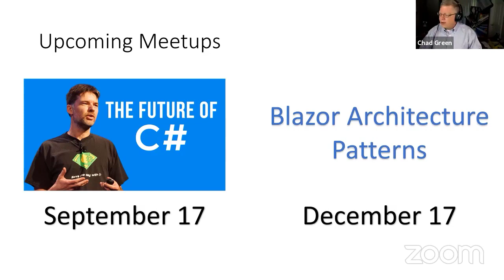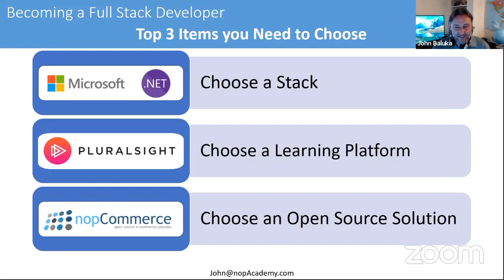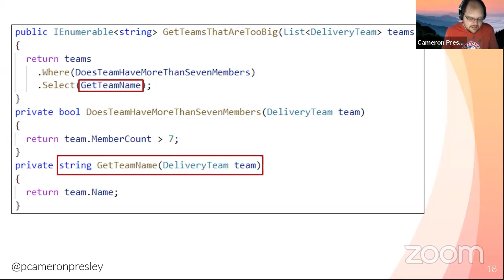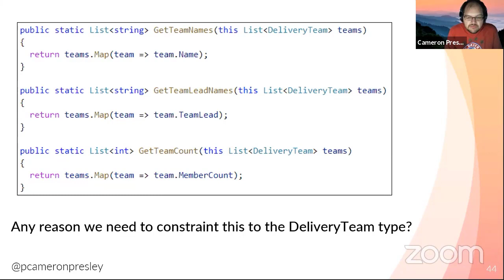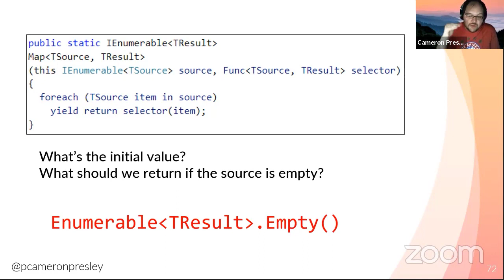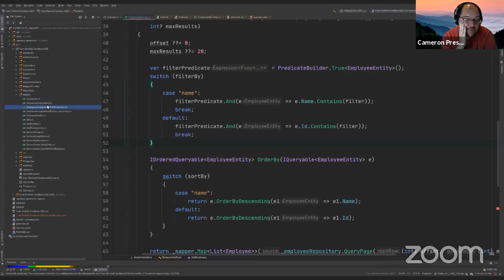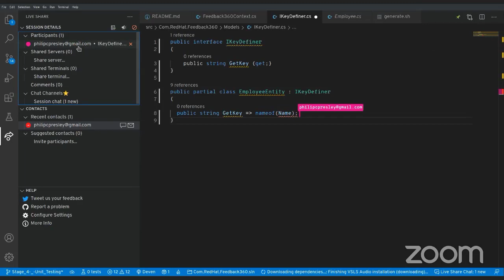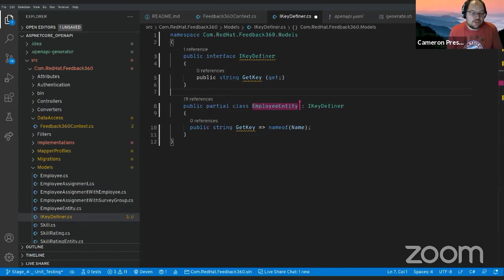Level up on Functional Programming by rebuilding LINQ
Know C# and .NET? You already have experience with an implementation of the trinity within LINQ. Learn how LINQ implements map, filter, and reduce to show you how other languages implement these constructs. Watch to learn how to work with the Func type, generics, and extension methods!

The Louisville .NET Meetup group is dedicated to helping developers around Louisville to become better developers with an emphasis on the Microsoft .NET technology stack. We hold meetings on the third Thursday of each month.

✅Check-out the TaleLearnCode Twitch stream Monday, Wednesday, and Friday at 8:00 pm EDT

🕘Timestamps:
0:00 - Meetup Introduction
8:57 - nopCommerce .NET Developer Overview
29:54 - Level Up on Functional Programming by Rebuilding LINQ

💸 Support The TaleLearCode Community 💸

Any money raised through donations, subscriptions, etc. is used to help cover the costs of running the TaleLearnCode channels, speaking at events (when we can travel again), and organizing meetups, user groups, and other community events.

If you're familiar with the .NET landscape, then you already have experience with an implementation of the trinity within LINQ (Language Integrated Query). However, what if I told you that by learning how LINQ implements map (Select), filter (Where), and reduce (Aggregate), you actually know how other languages implement the same constructs?

Intended for C# developers who have some experience with LINQ and an interest in learning functional programming, by the end of this session, you will have learned how to work with the Func type, generics, and extension methods!

⭐ Cameron Presley ⭐
Cameron Presley is a Lead Software Engineer for SentryOne a speaker, a Microsoft MVP, Director of Speaker Relations for CodeStock (@CodeStock), and co-organizer of FunctionalKnox (@FunctionalKnox).

Based out of Charlotte, North Carolina, Cameron has ten years of experience working with start-ups and large enterprises both publicly and privately held to architect solutions, implement solutions, and training developers to be better today than what they were yesterday!

In his spare time, Cameron can be found hanging out with his family, playing board games, jamming on the bass guitar, and reading books.